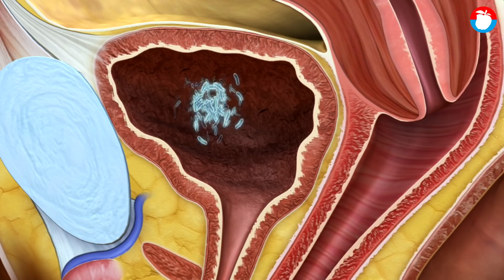含偶氮色料口罩易致癌 有色口罩稽查今啟動！結果2周內出爐 | 台灣新聞 Taiwan 蘋果新聞網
防疫正夯，一般市面上的普通口罩也越來越花俏，經濟部標準檢驗局宣布今起將啟動市售防塵口罩檢測，將在實體店面、大賣場、網路平台等抽檢70種不同品牌的口罩，抽查重點在於是否有使用22種禁用的偶氮色料及游離甲醛含量，最快2周內公布抽查結果。

經濟部標檢局第二組組長賴俊杰說，目前防塵口罩（即一般非醫用口罩）並非強制檢驗對象，但仍準用CNS 15290「紡織品安全規範(一般要求)」，禁止使用22種偶氮色料，甲醛也需低於標準。